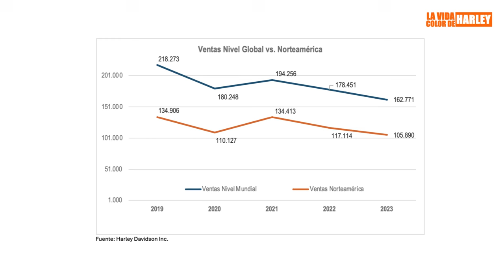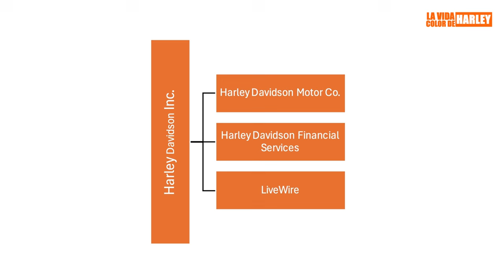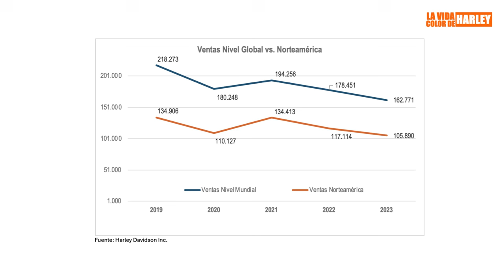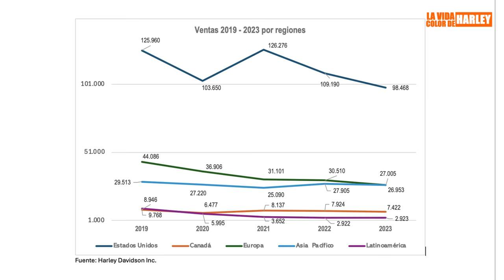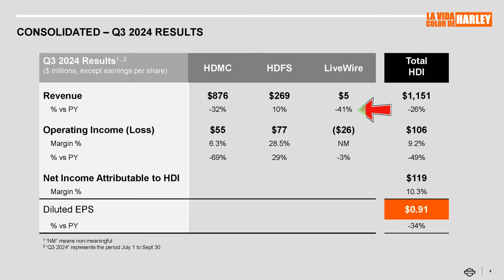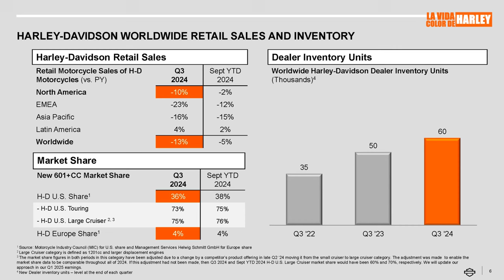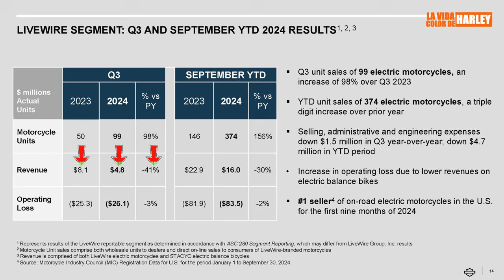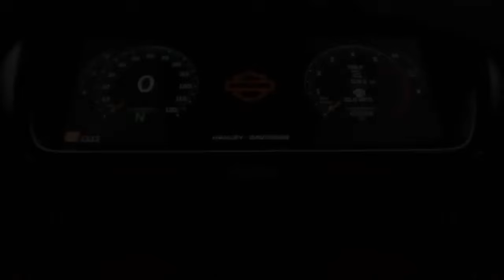POR QUÉ CAEN LAS VENTAS DE HARLEY DAVIDSON?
Desde hace cinco años las ventas de Harley Davidson no paran de caer.  La marca cambió CEO, armó un ambicioso Plan Estratégico pero no ha podido frenar la caída de ventas y de participación del mercado.

Algo no anda bien en Milwaukee.